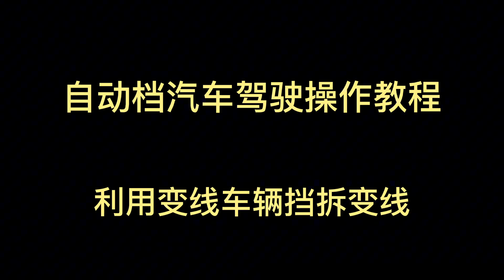变更车道技法之二，怎样利用邻车前方障碍，挡拆变线